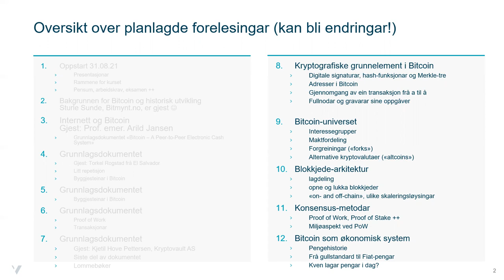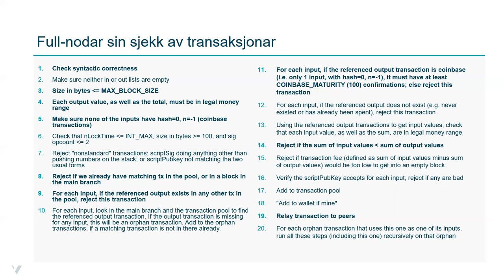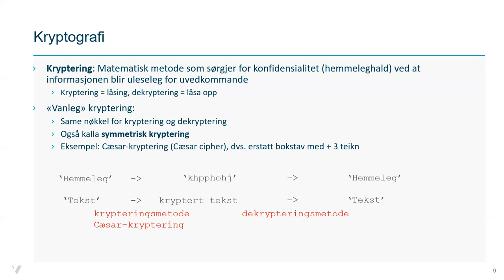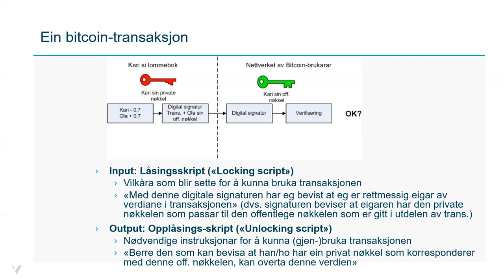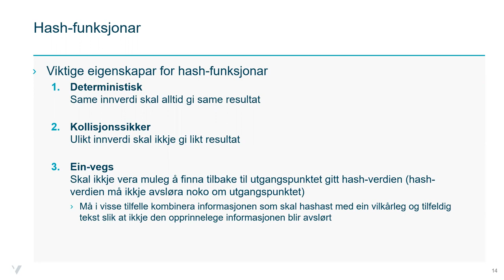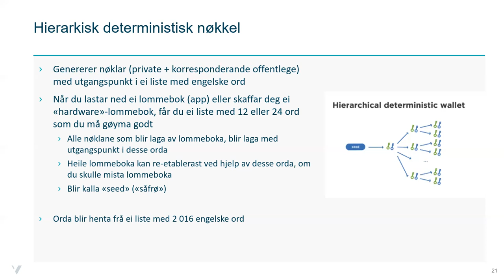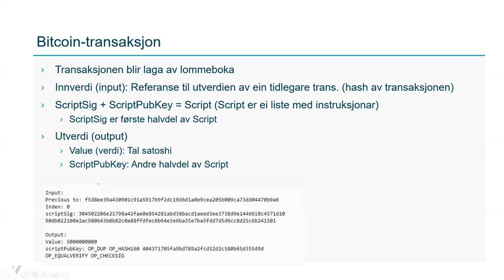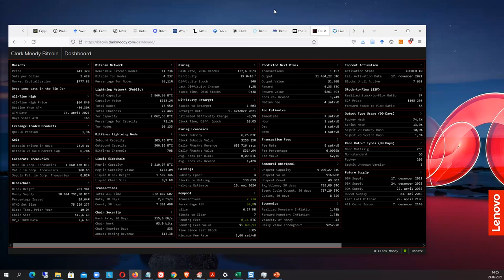Bitcoin-kurs ved HVL, 24.09.21 - Kryptografiske byggjesteinar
Grunnleggjande kryptografiske element i Bitcoin